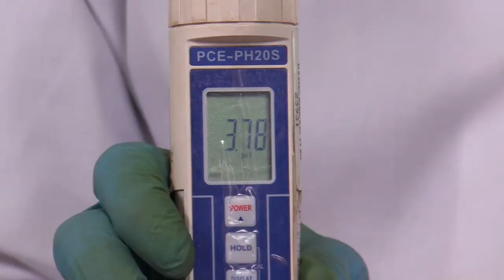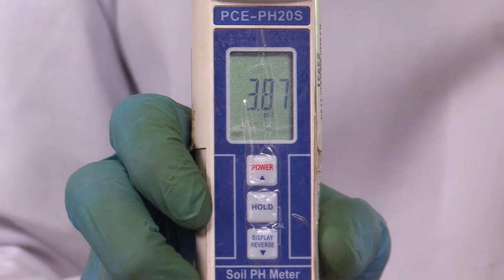DETERMINACIÓN DE pH, CONDUCTIVIDAD, ACIDEZ, ALUMINIO E HIDROGENO INTERCAMBIABLE